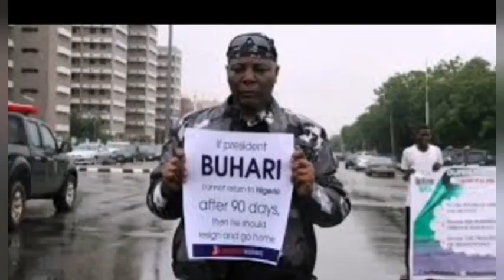Nnamdi Kanu èxpọ́ṣèṣ Buhari after Interview on National TV.